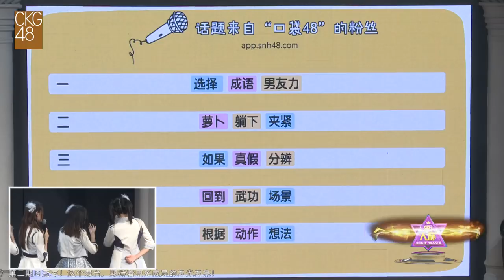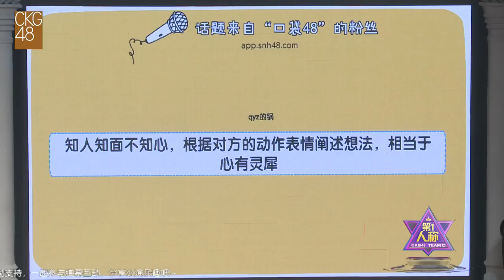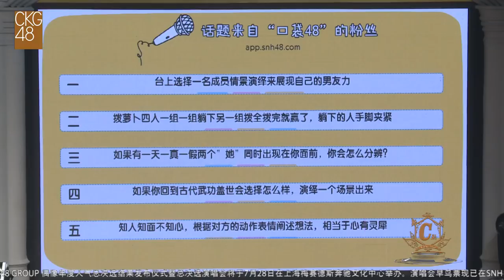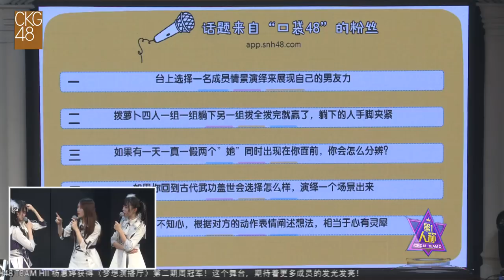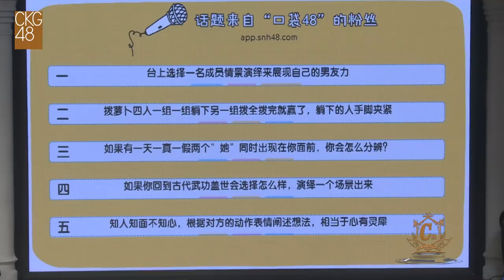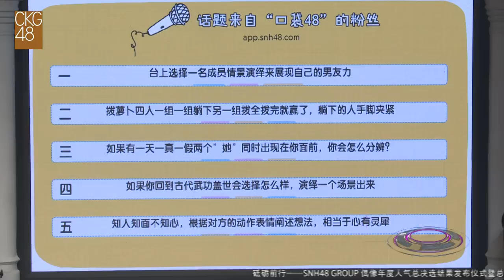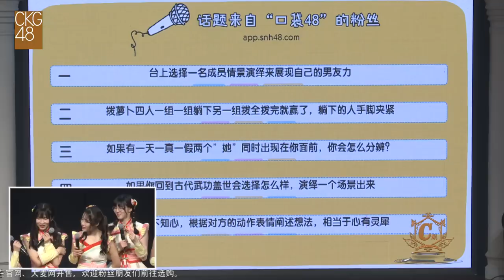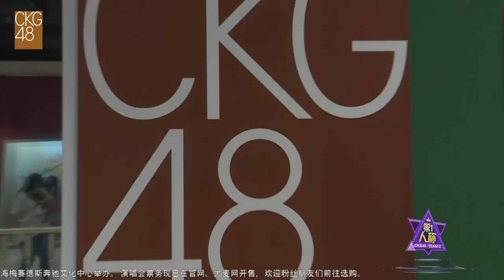《第1人称》公演 千秋乐 CKG48 TeamC 20180623